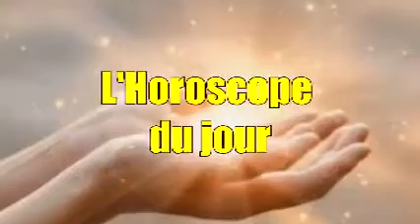HOROSCOPE FRANCAIS DU 18 DEC 2021